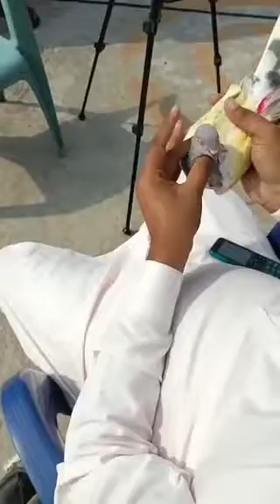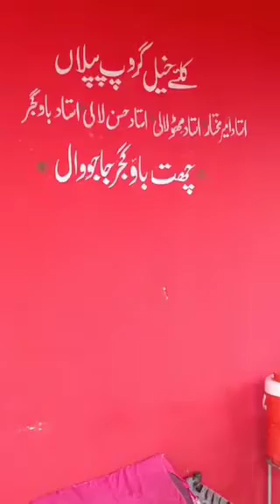چیمپین پنجاب استاد مٹھو لالی کے شاگرد استاد باؤ گجر کی چھت سے اسوج 2023 کے کپ کے چیمپین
چیمپین پنجاب  استاد مٹھو لالی کے شاگرد استاد باؤ گجر کی چھت سے جو کہ گجرات کے  اسوج 2023 کے 13 14  کپ کے چیمپین بن گئے ہیں